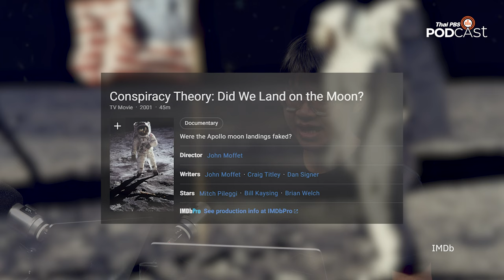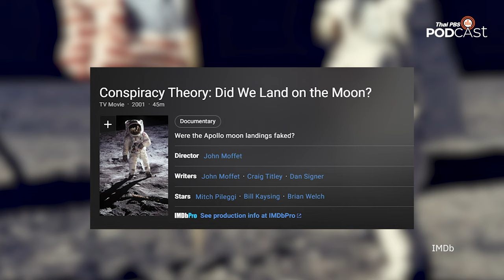ถกประเด็นทฤษฎีสมคบคิดของโครงการอะพอลโล | EP.122 | Starstuff เรื่องเล่าจากดวงดาว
เติ้ล ณัฐนนท์ กับ ปั๊บ ชยภัทร ร่วมกันถกประเด็นทฤษฎีสมคบคิดของโครงการอะพอลโล การแฝงตัวและอิทธิพลของมัน ทั้งภายในสื่อกระแสหลักและกระแสรอง